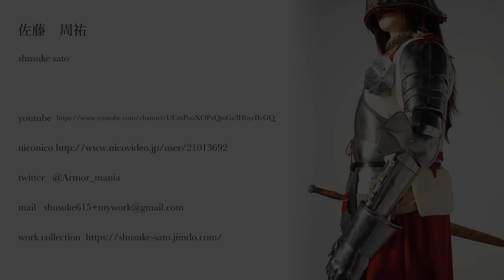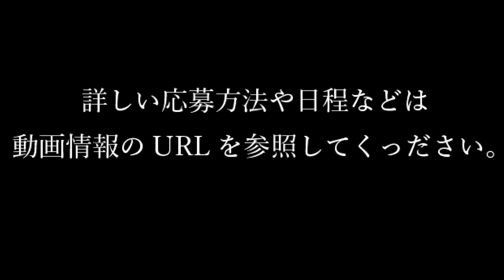プレゼント用の甲冑を作る。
甲冑仲間のグレゴリウス山田さんの竜と勇者と配達人 1巻と中世実在職業解説本 十三世紀のハローワークが2017/01/19に発売されます。

なんやら本を買うと兜が当たるらしいですよ？

私のTwitter　@Armor_mania
グレゴリウス山田さんのTwitter　@yamadieval